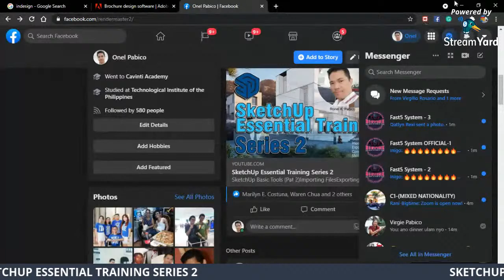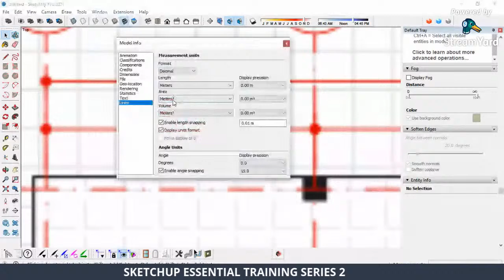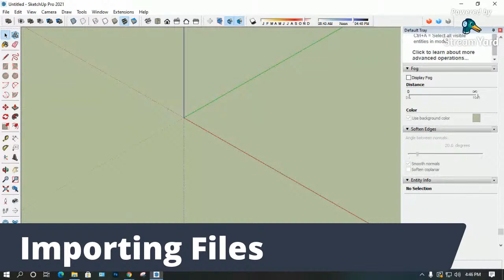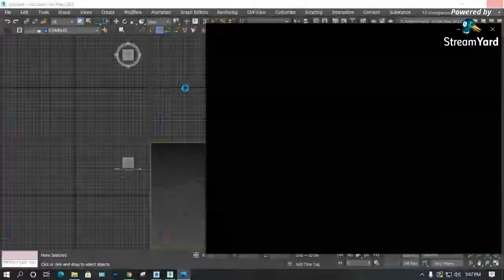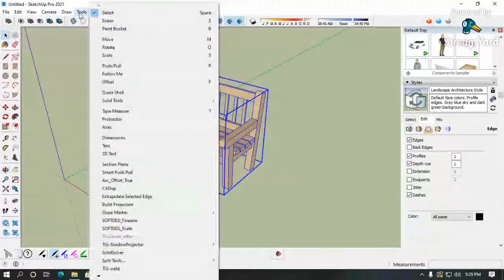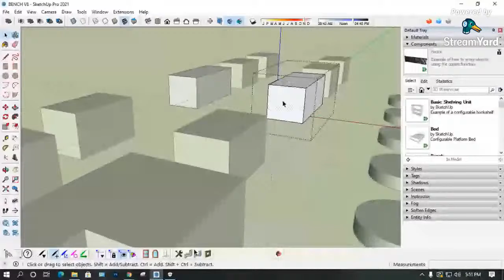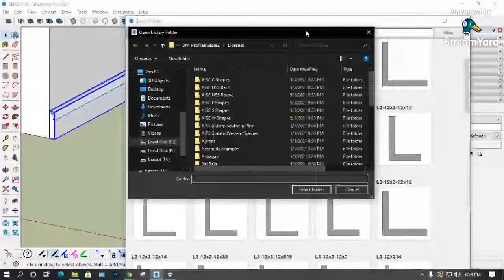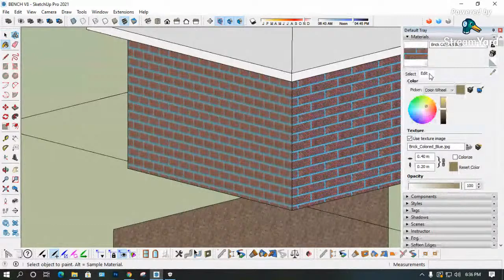SketchUp Essential Training Series 2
SketchUp Basic Tools (Pat 2)
Importing Files
Exporting Files
Component and GroupsMaterials